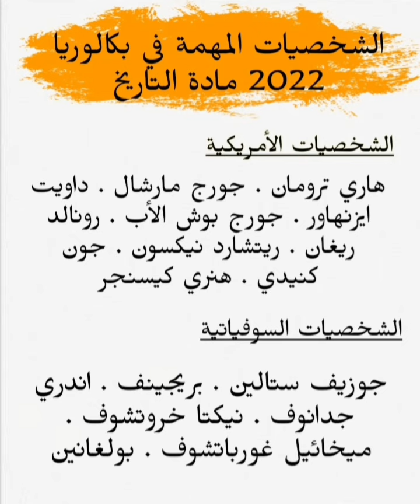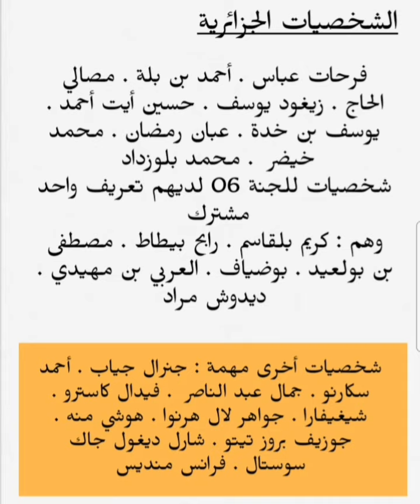بكالوريا 2022 الشخصيات المهمة في مادة الاجتماعيات التاريخ [Géo-Histoire]